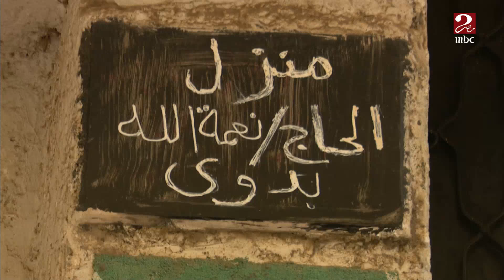كاميرا صباحك_مصري في منزل نجلاء شهيدة غدر الصداقة